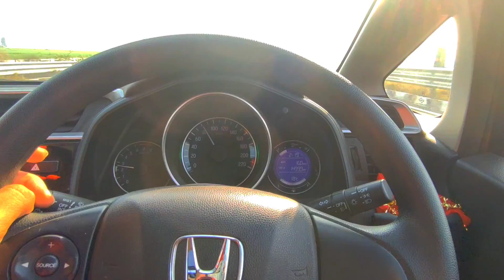Papa tried vlogging in Punjabi 🤣 | last day of our Road Trip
In this vlog we will share our last day of our new year trip where several of things happened with us but most funniest and cutest moment was when papa tried his hand in vlogging and he really enjoyed alot ❤️😍 family trip are not boring at all 😎💯

Video Highlights ⭐

1. Amritsar to jaipur in one day
2. Got stuck on highway
3. Driving in 0% visibility fog
4. Papa tried vlogging
5. How we safely reached Home after 5 days